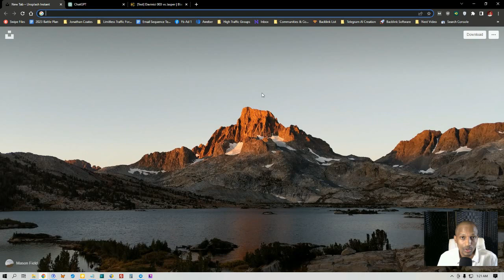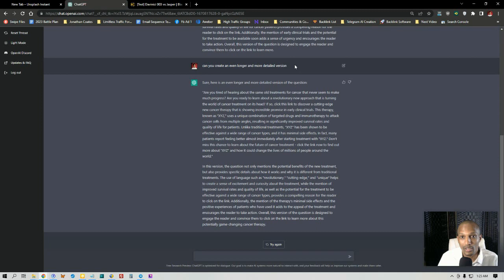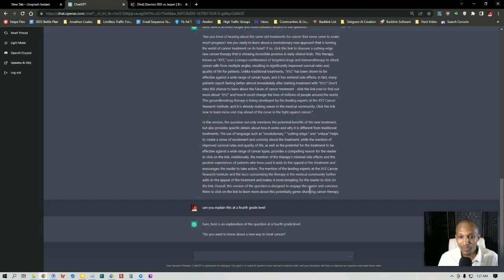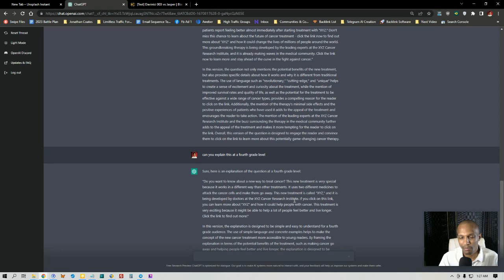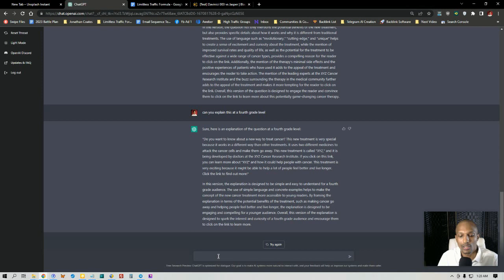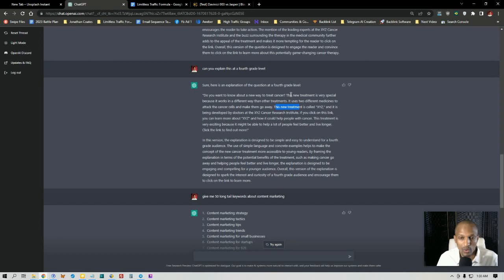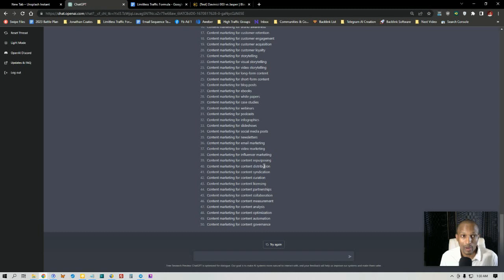How to use 'Chat GPT' to Create Profitable Answers for Quora & Drive Unlimited Leads to Your Funnel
Provided to YouTube courtesy of 🉐 "The Dojo"

Download my free Traffic Generation Strategy: Generate an Endless Supply of FREE Targeted Leads to any Business Everyday Without Spending Any Money!

=== Tools & Resources mentioned in The Video ===

0:00 - Intro
1:26 - Chat GPT Example Response and Psychology behind Answers that Drive Traffic
4:46 - The Point
6:20- Limitless Traffic Formula
6:50 - How to use Chat GPT for Keyword Research
7:40 - Example Template for Answers on Quora Designed to Drive Traffic
8:47 - Outro

Chatbot technology
Chatbot platform
Chatbot development
Chatbot applications
Chatbot customer service
Chatbot automation
Chatbot for ecommerce
Chatbot for website
Chatbot for messaging app
Chatbot AI
Chatbot machine learning
"Quora marketing strategy for small businesses"
"Quora advertising for B2B companies"
"Quora for content marketing"
"Quora for lead generation"
"Quora for customer acquisition"
"Quora for brand awareness"
"Quora for influencer marketing"
"Quora for targeting niche audiences"
"Quora for competitor research"
"Quora for measuring marketing success on the platform"